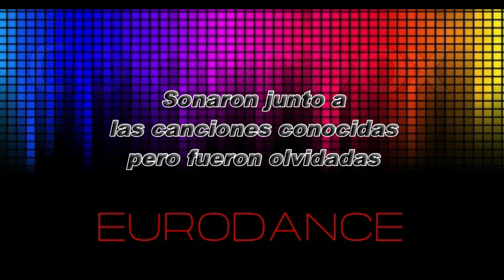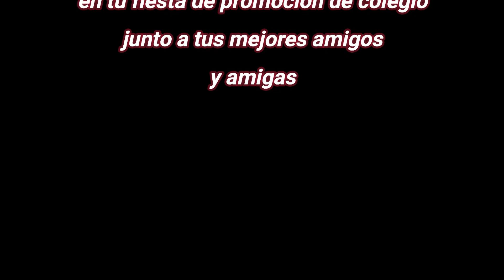Las 200 Canciones de Eurodance olvidadas por los fans (30 - 21)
Una lista de canciones que sonaron mucho en los 90 junto a las canciones de Eurodance conocidas pero que actualmente han sido olvidadas, es hora de recordar.